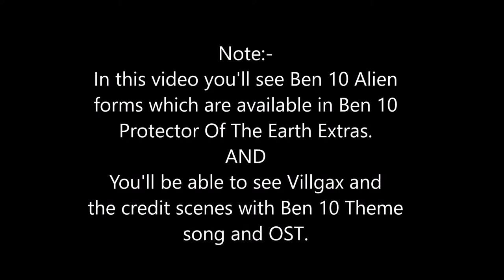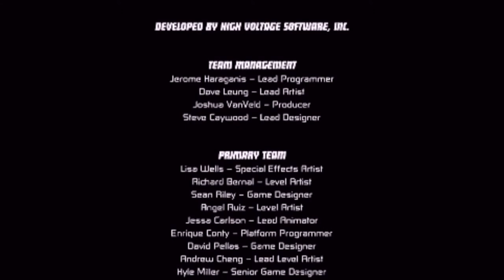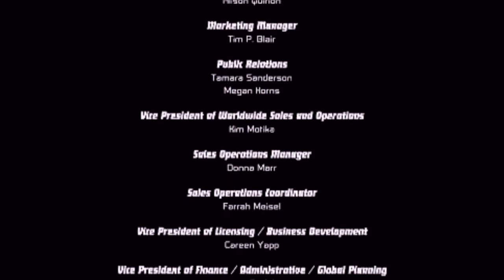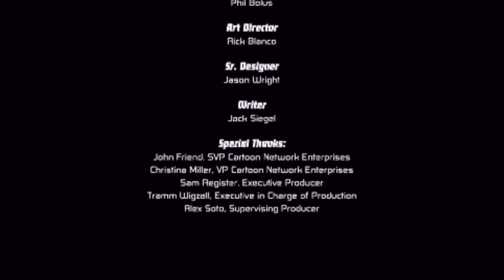Ben 10 All Alien Transformation | Protector of the Earth | Extras | Movies | OST | Theme Song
About Video:-
Here you'll be able to see Ben's all alien transformation available is Ben 10 Protector of the Earth(PSP) game. Here you'll also the Vilgax's last appearance in Protector of the Earth and the Credit scenes available in Extras along with famous Ben 10 Theme song and OST used in this game.

Bye...